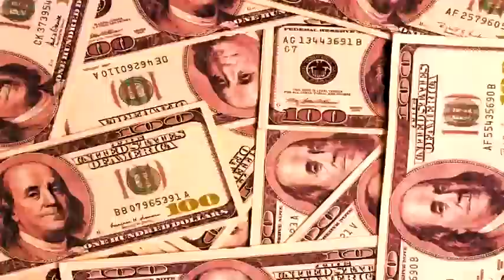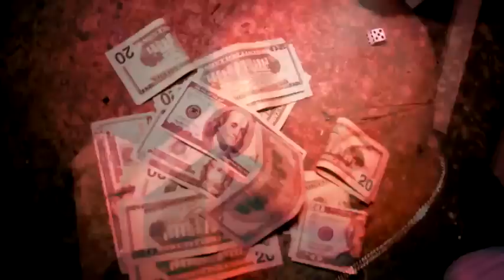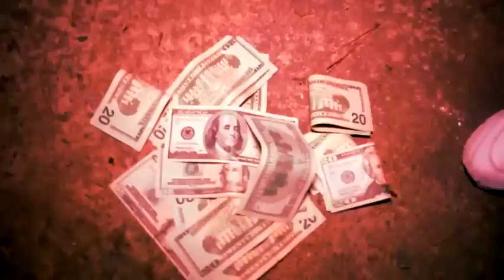Cartel - Dancing With The Devil [Official Video]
BrickSquadMuzik.com  //  @BrickSquadMuzik  //  @DJJoeyDNC